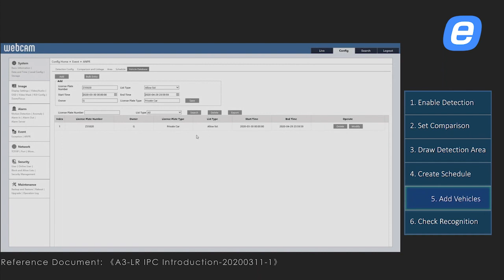E series - Parking Management - License Plate Recognition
Installation for a Parking Lot Entrance Control

Settings
- Enable Detection
- Set Comparison
- Draw Detection Area
- Create Schedule
- Add Vehicules
- Check Recognition